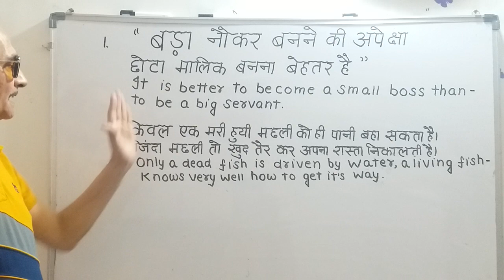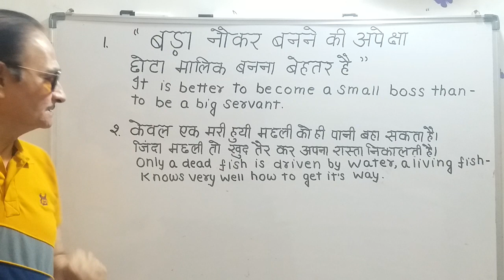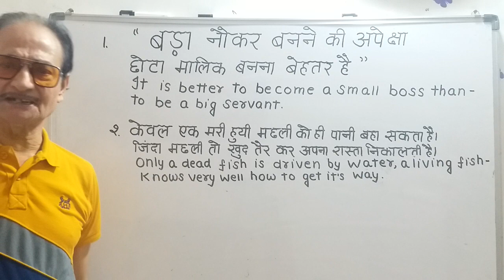"2 प्रेरणादायक वाक्य जो इस समय आपको नयी आशाओं से भर देंगे"